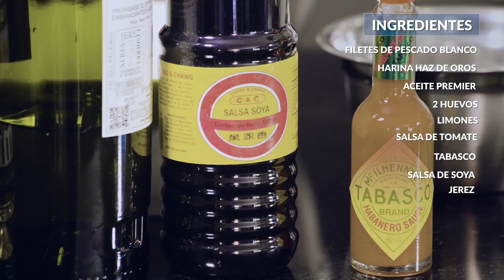Destapando Ollas/ "Chicharrones de Pescado"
Diego Trujillo, actor y fanático de la gastronomía. Destapando Ollas. Hoy con el chef Cartagenero Juan del Mar, preparamos unos deliciosos chicharrones de Pescado. Música original de @PabloTrujillo